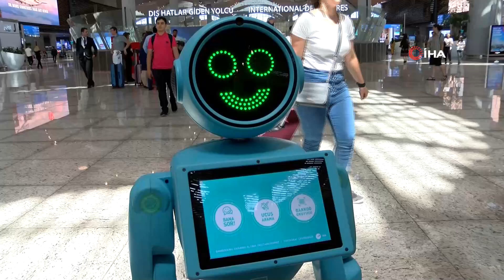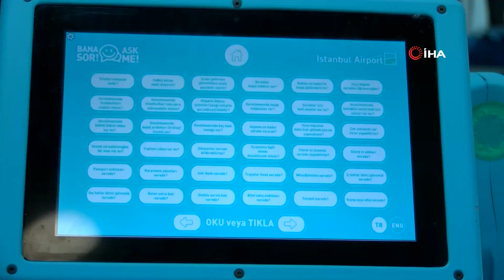İstanbul Havalimanı’nın Robotları Görücüye Çıktı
Yolculara danışmanlık hizmeti verecek danışma robotları, İstanbul Havalimanı’nda görücüye çıktı. Robotlarla yolcular arasındaki diyaloglar renkli görüntüler oluşturdu. Robota mescidin yerini soran yaşlı bir teyzenin, "Allah sana da namaz kılmayı nasip etsin” esprisi gülüşmelere neden oldu.

İstanbul Havalimanı’nda yolculara hizmet verecek 2 adet danışma robotu, test edilmeye başlandı. Havalimanına gelen yolcuların sorularına yanıt veren ve havalimanı ile ilgili başlıca soruları yanıtlayan robotlar, büyük ilgi gördü. Yolcuların bilet bilgilerini okuyup uçuş detaylarını ve uçuş kapısının haritasını canlı olarak gösteren robotların test sürecinin ardından Ağustos ayı sonunda aktif olarak hizmet vereceği öğrenildi.
Tamamen yerli teknoloji ile üretilen, İngilizce ve Türkçe sorulara yanıt veren robotların yolcularla diyaloğu ilginç görüntüler de oluşturdu. Oğlunu, gelinini ve torunlarını Norveç’e göndermek için İstanbul Havalimanı’na gelen Fahriye Gürsoy, mescit’in yerini sorduğu robota “ Allah sana da namaz kılmayı nasip etsin” diyerek espri yaptı. Kendisine verilen cevaplar için teşekkür eden Gürsoy, "Allah senden razı olsun. Sana da Allah namaz kılmak nasip etsin. Ne diyeyim ki" ifadelerini kullandı.

Gürsoy, basın mensuplarına yaptığı açıklamada, oğlu, gelini torunlarını Norveç'e uğurladığı için üzgün olduğunu söyledi. Yıllarca Norveç'te işçi olarak kaldığını, robotu ilk defa bu havalimanında gördüğünü ifade eden Gürsoy, "İlk mescidi sordum. Cevap verdi ama ikinci seferde bana darıldı ve söylemedi. Robotu görünce çok şaşırdık. İnsan gibi karşımıza çıkıyor ve sen doru sorabiliyorsun. O da cevap veriyor. Çok güzel bir şey" dedi.

Burçlardan anlıyor musun?

İstanbul Havalimanı’nda danışmanlık hizmeti vermeye başlayan robota, yolculardan ilginç sorular da geldi. Rukiye Şengül isimli yolcu, havalimanında karşılaştığı robota burçları sordu. Şengül, robotun dijital ekranın güzel çalıştığını, test aşamasından sonra gerekli güncellemelerin yapılmasıyla daha da faydalı olacağını belirterek, "Çağımız dijital sistem dönemi. Buradan faydalanmamız tabii ki güzel olur. İnşallah sistem böyle başlar ve daha da gelişir. O zaman da insan gücünü azaltan, biraz daha hızlı ve yardımlı bir sistem oluşur diye düşünüyorum. Havalimanı için hayırlı olur." ifadelerini kullandı.